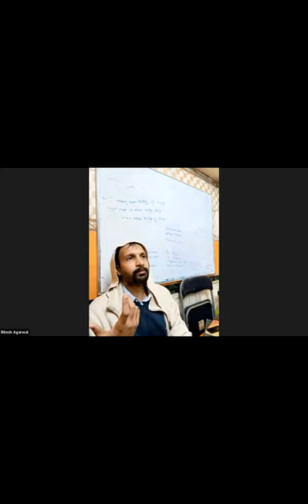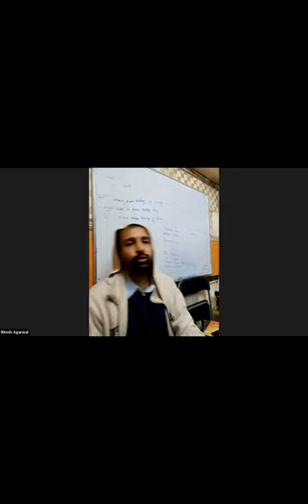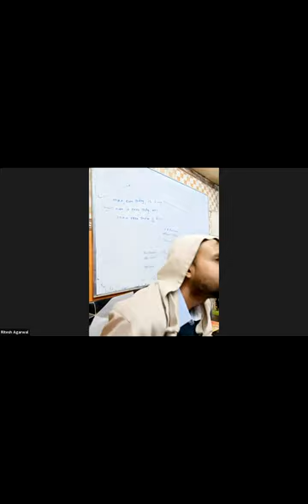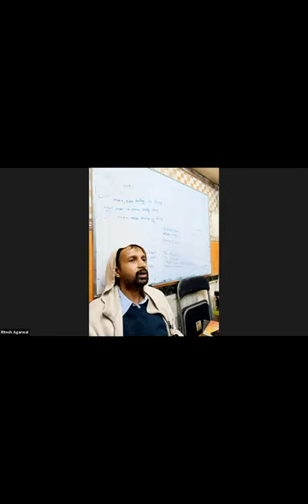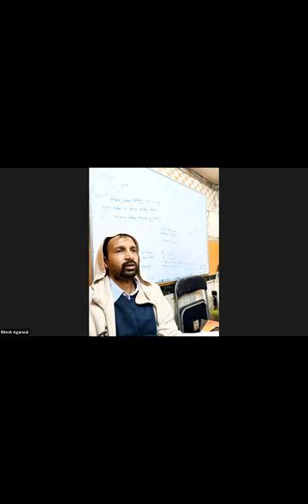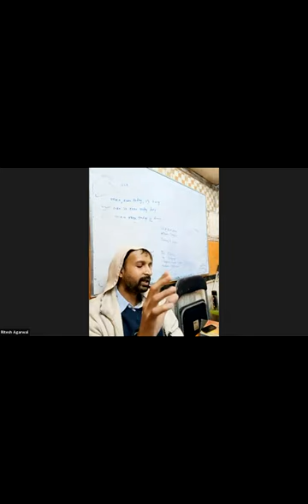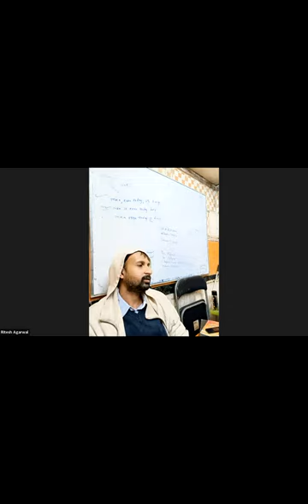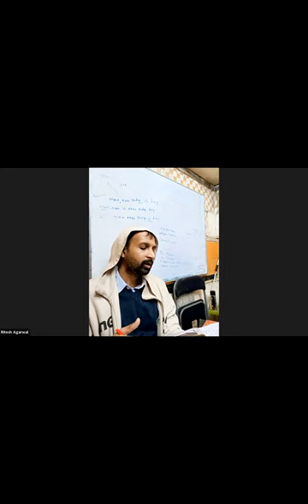Tempest Act 2, Scene 2 (lines 135-end)